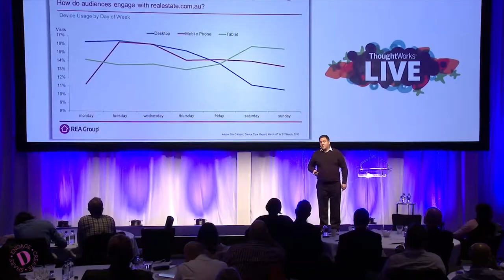The Deli Agency | Event Highlights Reel (30 Second Version)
A quick sample of the Event video content undertaken by The Deli Agency.